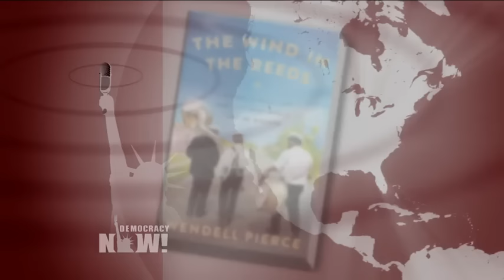"George Bush Doesn’t Care About Black People": Reflections on Kanye West’s Criticism 10 Years After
Democracynow.org - On Sept. 2, 2005, during a nationally televised telethon benefit for victims of Hurricane Katrina, hip-hop legend Kanye West went off script to directly criticize the media and the White House’s handling of the storm. "I hate the way they portray us in the media," he said. "If you see a black family, it says they’re looting. If you see a white family, it says they’re searching for food." West went on to say, "George Bush doesn’t care about black people." Bush later wrote in his memoir that this moment was an all-time low of his presidency.

Democracy Now!, is an independent global news hour that airs weekdays on 1,300+ TV and radio
stations Monday through Friday. Please consider supporting independent media by making a donation to Democracy Now! today